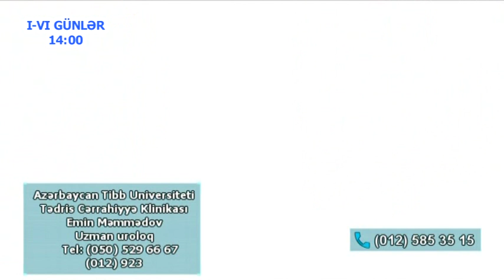Emin Memmedov: Bel agrisi prostat vezi problemi yaradarmi? (Yashamaq Gozeldir)